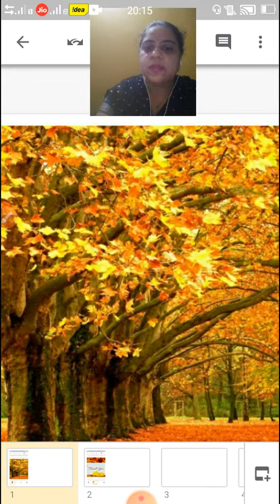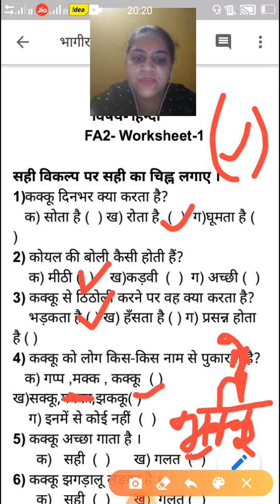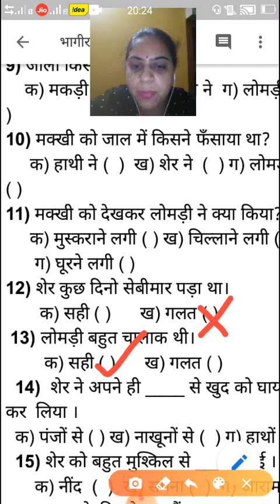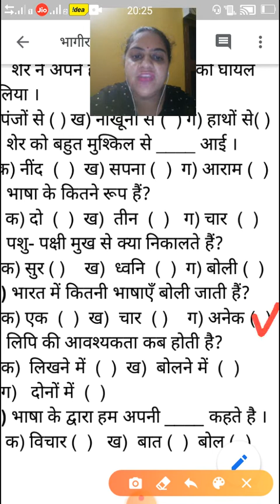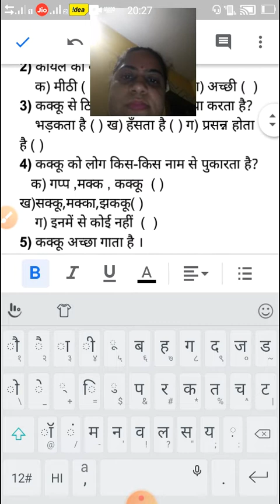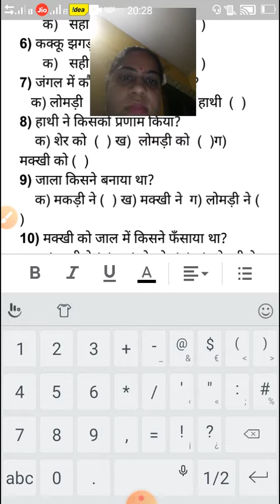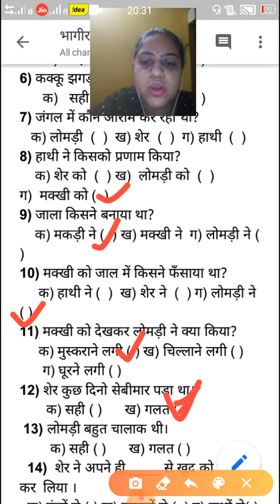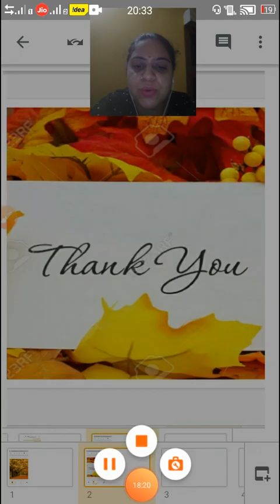Class3_Hindi_Revision for FA2_Worksheet1_140720